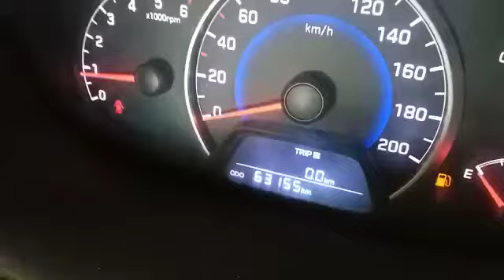2018 HYUNDAI GRANDI10 Magna1.2 Chengalpet